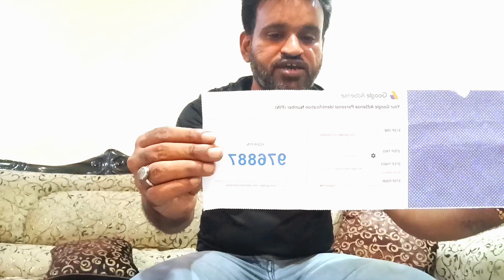Finally Google AdSense pin a gay ha|| अब पैसा ही पैसा होगा🤣🤣 || Rajveer chandela vlogs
Guys Aaj Main Bahot Jada Khushi Ho Rahe Hai Qki Finally
Adsense Pin Aagaya😄 Very Very Thanks To All For
Supporting Me 🙏 Love You All❤

googleAdsensepin kavideo
Google AdSense
Vijay Riya ka Google AdSense pin